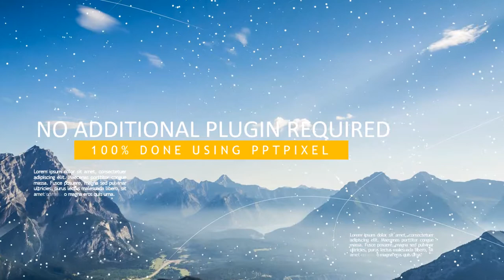Jasa pembuatan video promosi/iklan resmi di Selupu Rejang, Belupak, Sindang Beliti Ilir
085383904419- Jasa pembuatan video promosi/iklan resmi di Selupu Rejang, Belupak, Sindang Beliti Ilir